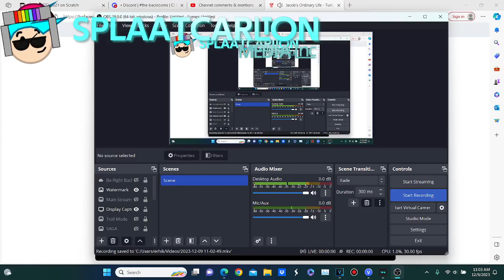Jacob's Ordinary Life - HET Ending (VERY CURSED BRUV)